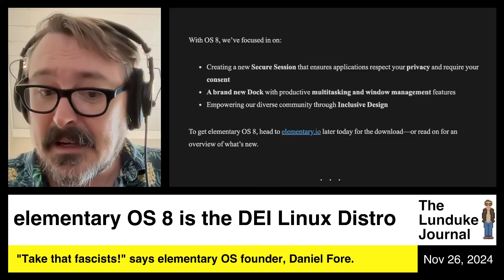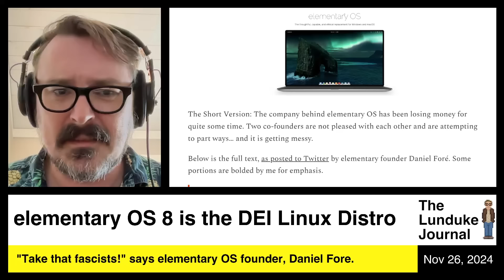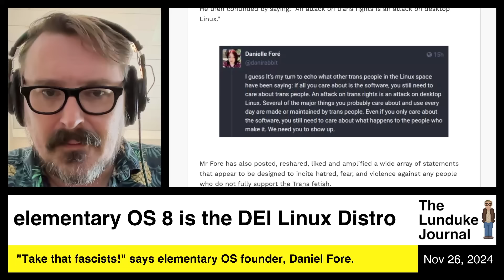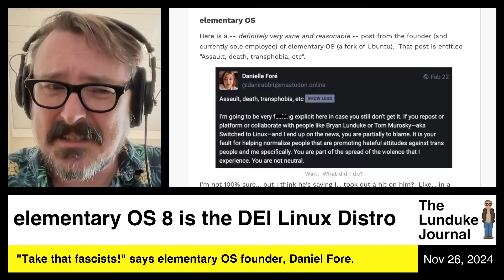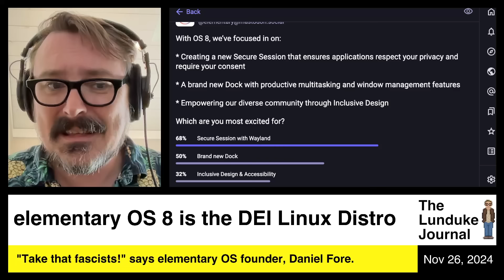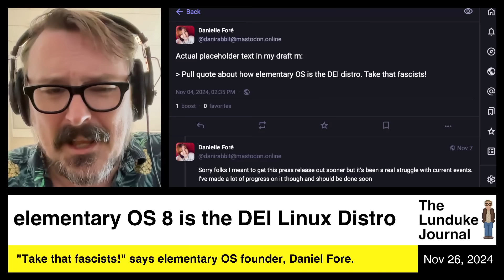elementary OS 8 is the DEI Linux Distro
"Take that fascists!" says elementary OS founder, Daniel Fore.

Will a pro-DEI & pro-Woke marketing strategy prove successful in attracting new users to a small, commercial Linux distribution?  In the words of a wise man, "It's a bold strategy, Cotton. Let's see if it pays off for 'em."